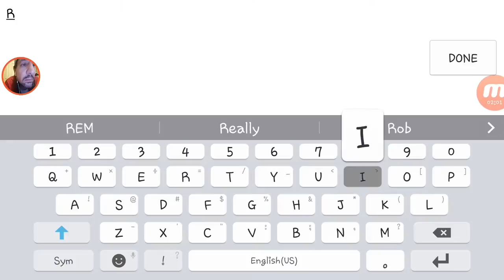Transformers Earth Wars: I did It!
I'm battling hard in the Raceday Mayhem Event, but you will just have to tune in to find out what I did hehe!